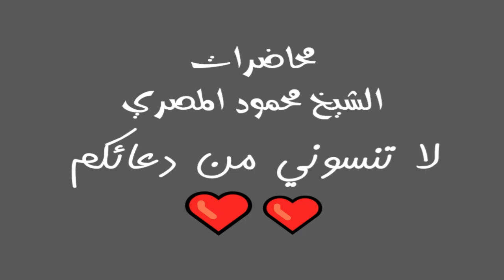علامات الساعة الكبرى الدار الآخرة 28 محاضرات الشيخ محمود المصري أبو عمار